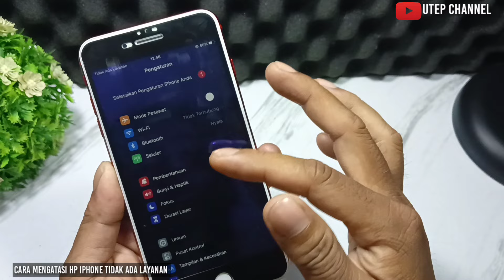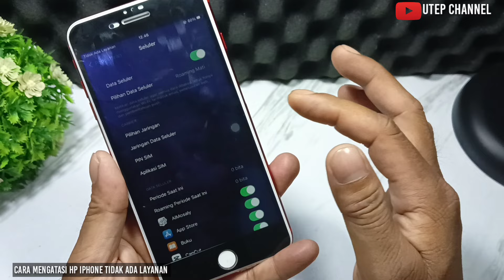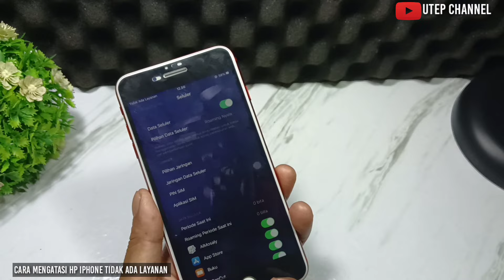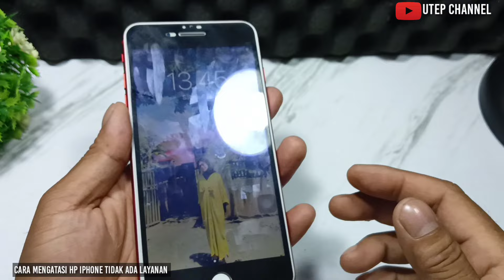Cara Mengatasi iPhone tidak ada layanan -terbaru 2024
ok sahabat utep channel pada video kali ini saya akan bagikan Cara Mengatasi iPhone tidak ada layanan, untuk kasus hp iPhone tidak ada layanan baik untuk kasus setelah update ios 16.atau tidak ada layanan padahal IMEI sudah terdaftar.silahkan  aja tonton video ini sampai selesai!!